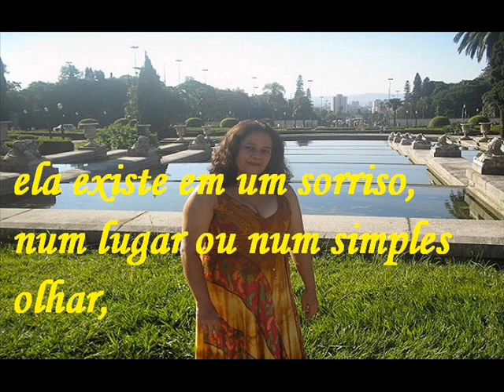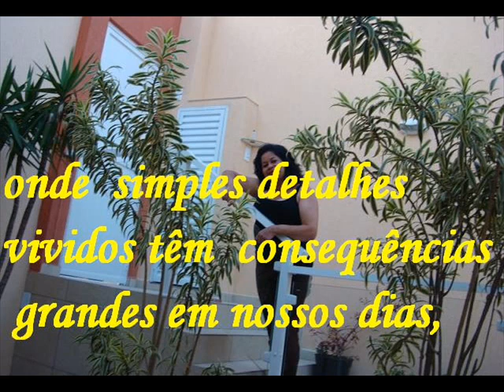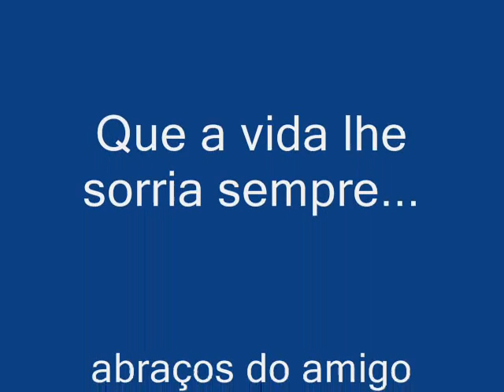Fá Borboletinha sonhadora